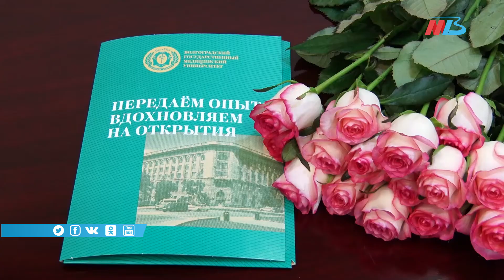Минздрав в Татьянин день поблагодарил волгоградских студентов медвуза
Благородство, доброе сердце и умение придти на помощь в сложной жизненной ситуации. Накануне, в День Российского студенчества, в Волгоградском государственном медицинском университете состоялось торжественное награждение благодарственными письмами Минздрава РФ всех учащихся, принимающих участие в акции МыВместе. Эти неравнодушные студенты помогали пожилым людям и семьям, где растут дети с ограниченными физическими возможностями.